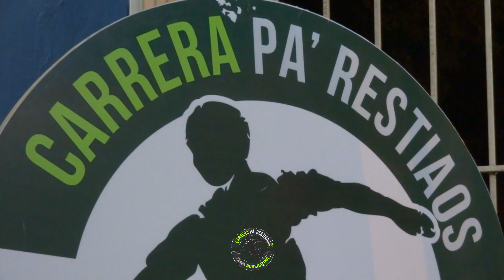Carrera pa restiao 2016 comentado *** 2do video oficial***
Carrera pa restiao 2016 comentado *** 2do video oficial***  GUANARE  VENEZUELA